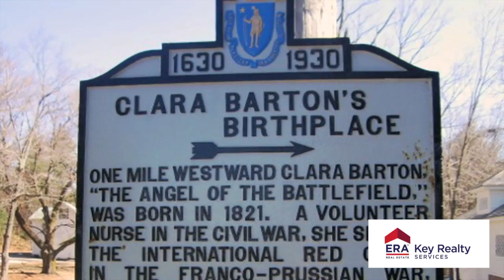OxfordERA Key Town Tours- Oxford, MA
Thinking about moving to Oxford, Massachusetts? There are lots of great reasons to live in Oxford. Have a look! Whether you're just looking or you're ready to make the move to Oxford, ERA Key Realty is ready to help you find your next home.